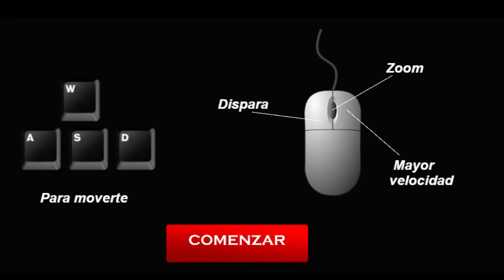Temporada de lagartos (Nuevo juego Agosto 2015)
un videojuego hecho en un solo día, es un juego de disparos vista aérea en el cual debes matar lagartijas y si matas mas de 100 deberás enfrentarte al lagarto mayor!